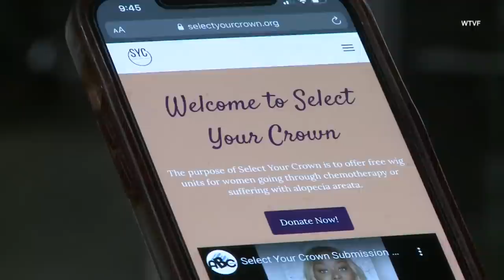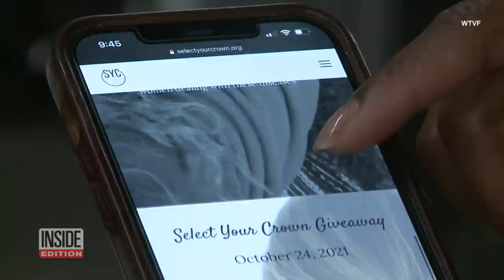Tennessee Hair Stylist Giving Free Wigs to Cancer Patients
Markeisha Wardell wants the people who sit in her chair to feel beautiful, especially those experiencing hair loss. As owner of Rose Beauty Bar and Markeisha Rose Extensions, Wardell has created styles with natural hair, wigs and hair pieces, but not everybody has the financial means to sit in Markeisha’s chair. So Markeisha created Select Your Crown to cover the gap for women and children with alopecia or hair loss due to chemotherapy.